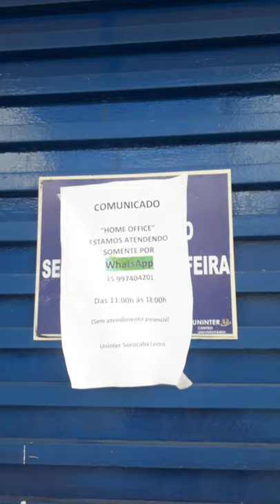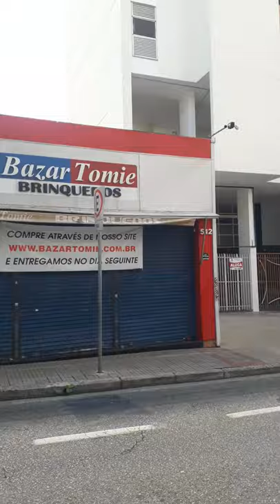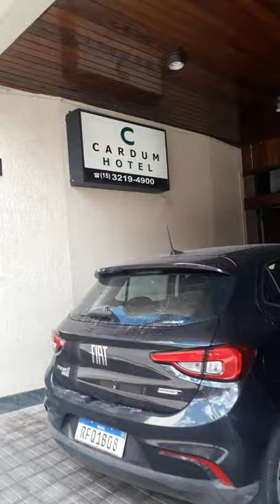ANDANDO NO CENTRO DE SOROCABA EM LINHA ROXA 2 - PANDEMIA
31/03/2021 Eu e minha filha no Centro de Sorocaba
Filmei a cidade no Centro e está pior que nos finais de semana, quando a cidade é silenciosa e sem movimento.
É preocupante a situação da economia local tendo em vista comerciantes que sobrevivem com o comércio local e não conta com fontes de renda ou ajuda de familiares.
Mesmo para cidadão que conta com fonte de renda por locações está em risco de não receber aluguéis ou perder inquilinos.
São incontáveis imóveis em Sorocaba para locação e venda, a cidade está se tornando cada vez mais um vazio.
E mais, notei certo nervosismo nos trabalhadores informais, pelas ruas, eles estão meio que "desesperados" para vender, e com razão, grita o cidadão do outro lado da rua e xinga apelando com quem agradece dizendo que não poder ou quer comprar, ou mesmo não tem dinheiro, nenhuma das respostas é suficientemente aceita pela necessidade vital da sobrevivência e de retornar para casa e para a família com algum dinheiro.
Tentar manter a calma e viver cada dia por vez, manter a fé e firmeza, sugestões dificílimas, mas são as mais recomendadas a seguir.
03/31/2021 My daughter and I at the Sorocaba Center
I filmed the city in the center and it is worse than on the weekends, when the city is silent and without movement.
The situation of the local economy is worrying in view of traders who survive with local commerce and do not have sources of income or help from family members.
Even for citizens who have a source of rental income, they are at risk of not receiving rents or losing tenants.
There are countless properties in Sorocaba for rent and sale, the city is becoming more and more a void.
What's more, I noticed a certain nervousness in the informal workers, on the streets, they are kind of "desperate" to sell, and with good reason, the citizen across the street shouts and swears by appealing to those who are grateful saying that they cannot or want to buy, or even if he has no money, none of the answers is sufficiently accepted by the vital need to survive and to return home and family with some money.
Try to remain calm and live each day at a time, keep faith and firmness, suggestions that are very difficult, but they are the most recommended ones to follow.
31/03/2021 أنا وابنتي في مركز سوروكابا
لقد صورت المدينة في الوسط وهي أسوأ مما كانت عليه في عطلة نهاية الأسبوع ، عندما تكون المدينة صامتة وخالية من الحركة.
إن حالة الاقتصاد المحلي مقلقة في ضوء التجار الذين يعيشون مع التجارة المحلية وليس لديهم مصادر دخل أو مساعدة من أفراد الأسرة.
حتى بالنسبة للمواطنين الذين لديهم مصدر دخل إيجاري ، فهم معرضون لخطر عدم تلقي الإيجارات أو فقدان المستأجرين.
هناك عدد لا يحصى من العقارات للإيجار والبيع في سوروكابا ، أصبحت المدينة فارغة أكثر فأكثر.
ما هو أكثر من ذلك ، لقد لاحظت نوعًا من التوتر في العمال غير الرسميين ، في الشوارع ، فهم نوع من "اليائسين" للبيع ، وبحق ، المواطن عبر الشارع يصرخ ويقسم من خلال مناشدة أولئك الذين يشعرون بالامتنان قائلين إنهم لا يستطيعون أو يريد أن يشتري ، أو حتى إذا لم يكن لديه مال ، فلن يتم قبول أي من الإجابات بشكل كافٍ بسبب الحاجة الحيوية للبقاء على قيد الحياة والعودة إلى المنزل والأسرة ببعض المال.
حاول أن تحافظ على هدوئك وأن تعيش كل يوم في كل مرة ، وحافظ على إيمانك وحزمك ، وهي اقتراحات صعبة للغاية ، لكنها أكثر ما ينصح باتباعها.
31/03/2021 Mi hija y yo estamos en el Centro Sorocaba
Fotografié la ciudad en el medio y está peor que el fin de semana, cuando la ciudad está silenciosa e inmóvil.
El estado de la economía local es preocupante a la luz de los comerciantes que viven con el comercio local y no tienen fuentes de ingresos ni ayuda de miembros de la familia.
Incluso para los ciudadanos con una fuente de ingresos por alquiler, corren el riesgo de no recibir alquileres o perder a sus inquilinos.
Hay innumerables propiedades en alquiler y venta en Sorocaba, la ciudad está cada vez más vacía.
Es más, he notado una especie de tensión en los trabajadores informales, en las calles, son una especie de "desesperados" por vender, y con razón, el ciudadano de enfrente está gritando y jurando apelando a los que están agradecido diciendo que no pueden o quieren comprar, o incluso si no tuviera dinero, ninguna de las respuestas sería aceptada adecuadamente debido a la necesidad vital de sobrevivir y regresar a casa y familia con algo de dinero.
Trate de mantener la calma y vivir todos los días a la vez, y mantenga su fe y firmeza, que son sugerencias muy difíciles, pero lo más recomendable es seguirlas.